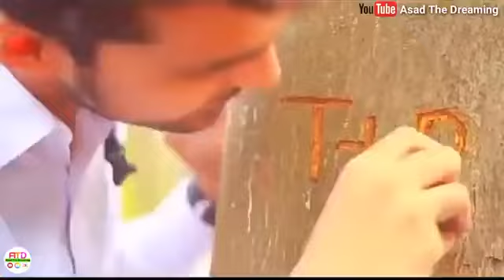May 2, 2022